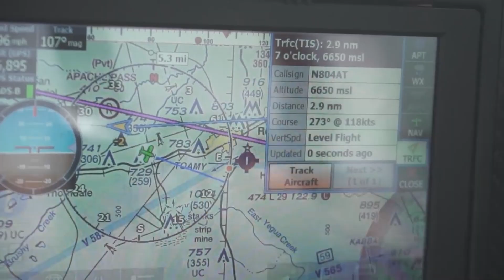Jonas Marcinko and the BOM by Levil Aviation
Video Credits to Jonas Marcinko.

Hours: Mon-Fri 9am-5pm Eastern

👉 Stay in the loop with new product launches, events, and updates

The BOM is your ideal back-up solution! This wireless aerodynamic pod that mounts underneath the wing of your aircraft measures angle of attack, indicated airspeed, WAAS GPS, AHRS, ADS-B in, and data recording. It provides an affordable solution that gives you the peace of mind to safely overcome any instrument malfunction or related emergency. It's also an affordable way to modernize a vintage aircraft without using a single wire!